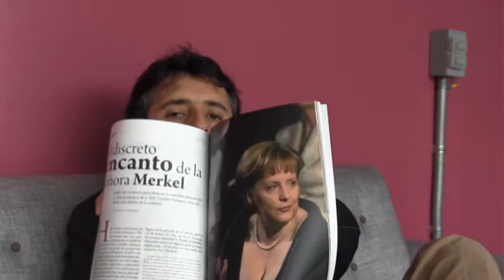Economía para mulas (23/07/2012) 2da parte